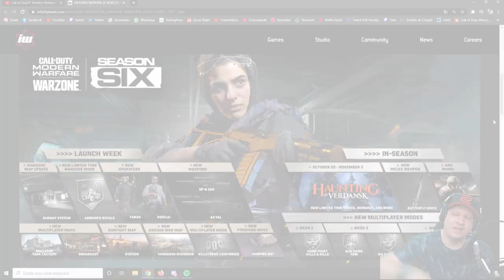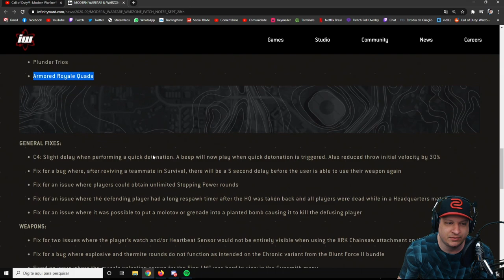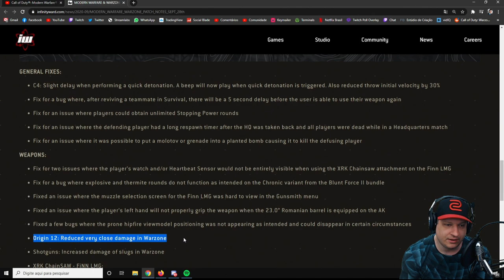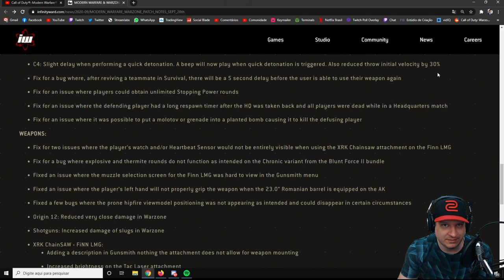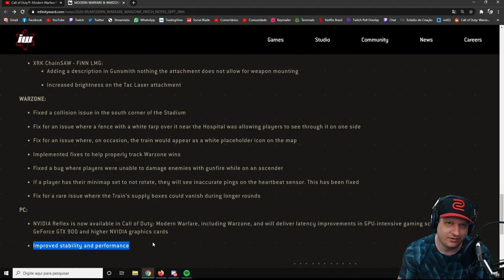PATCH NOTES SEASON 6 E NERF NA ORIGIN 12! | COD WARZONE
Vídeo com o Ogro trazendo as novidades e correções do patch notes da season 6!
Neste patch, finalmente, temos um nerf na Origin 12 e um nerf no C4.
Será o fim do meta com 12 no Warzone?